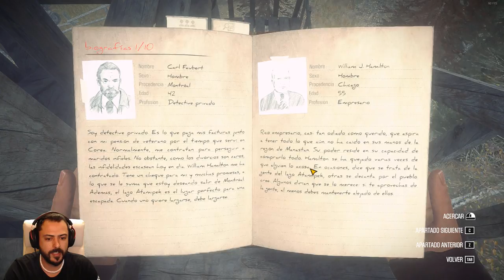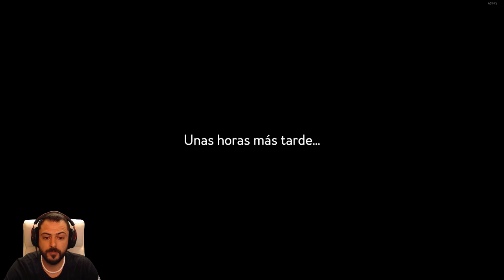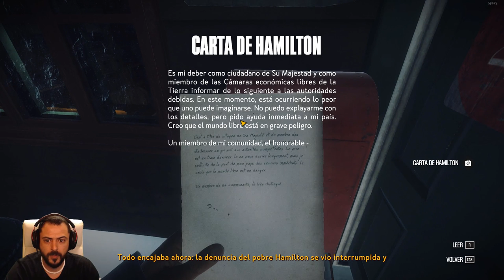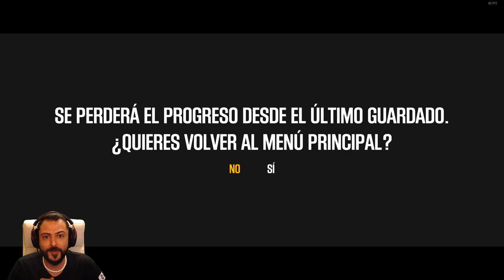KONA #1 SUSPENSE HELADO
DETALLES DE MI EQUIPO:
-2 HDD 1 TB SEAGATE
-1 HDD WD ELEMENTS 4 TB